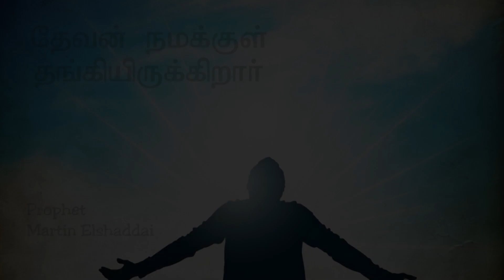தேவன் நமக்குள் தங்கியிருக்கிறார் | Prophet Martin Elshaddai